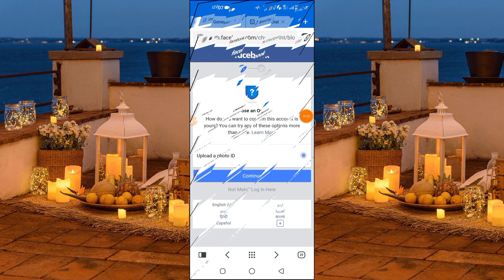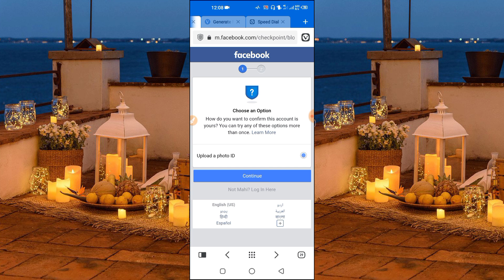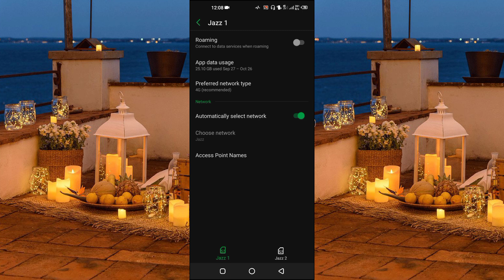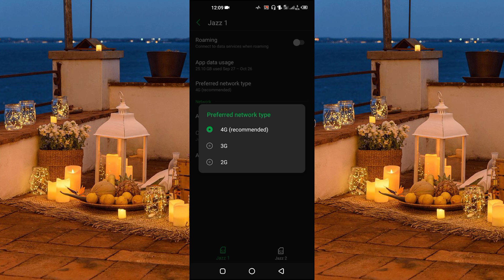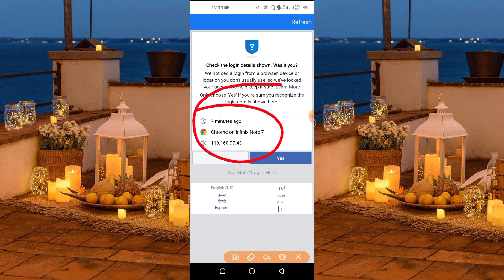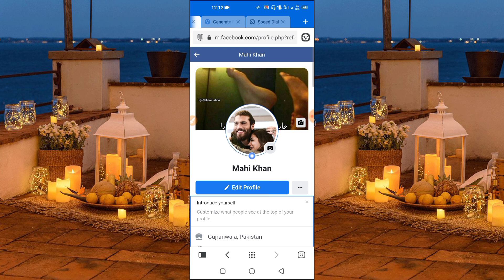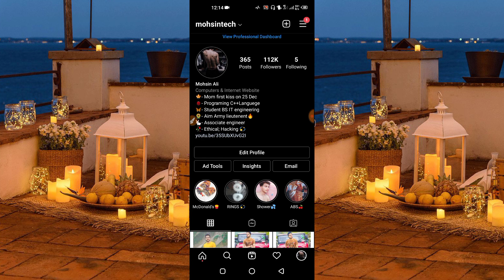Loggin Approval Needed Facebook Problem Solve || How to open login was not approved facebook account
🎋Keep Supporting 💪🏻
💡Keep Loving ❤
✨Keep Sharing ⤴